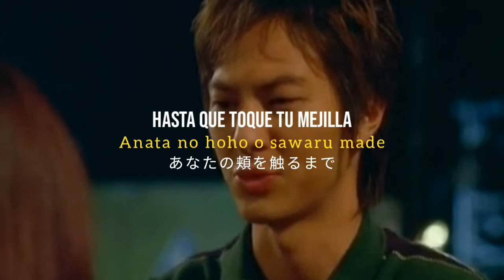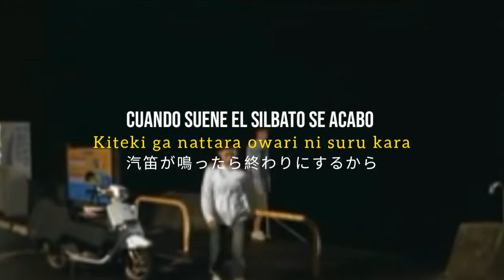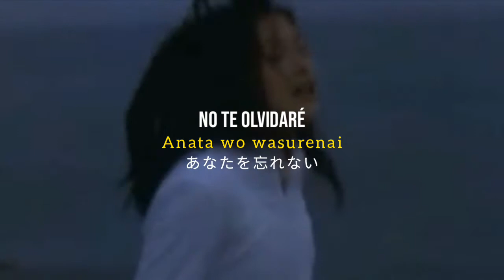indigo la End - Yogisha wa hashiru (夜汽車は走る) (Sub español)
夜汽車は走る (Yogisha wa hashiru) El tren nocturno están en marcha

ℹ Las imágenes fueron tomadas de la película japonesa "Taiyō no Uta"